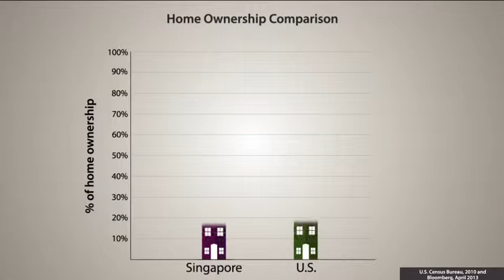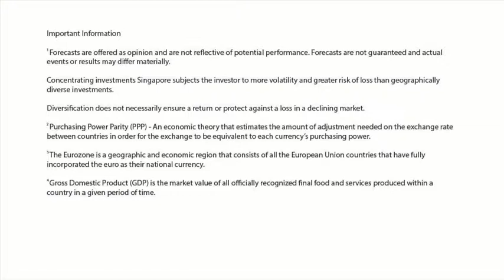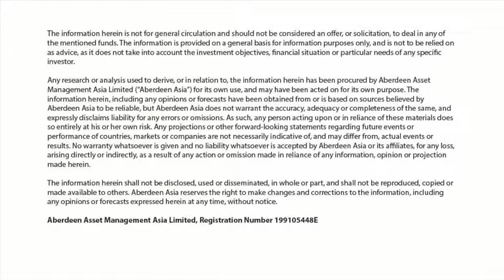Aberdeen Asian Equities Singapore